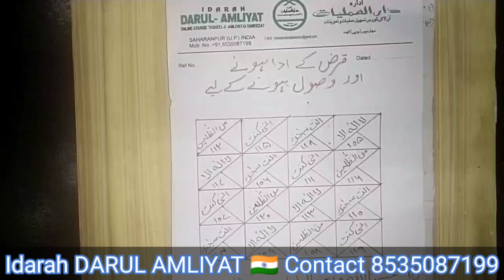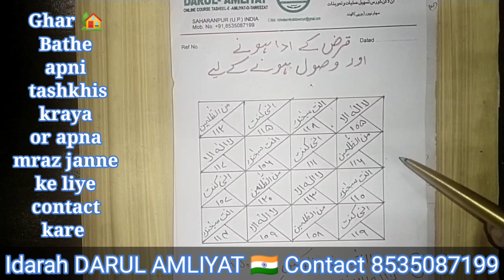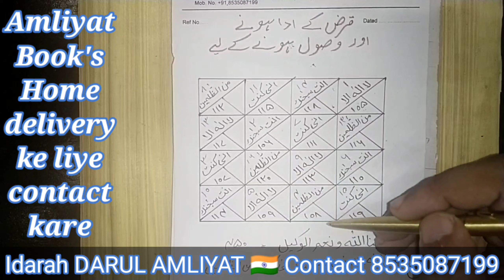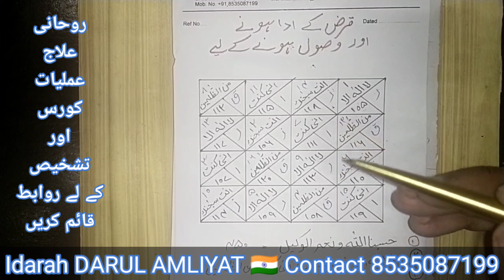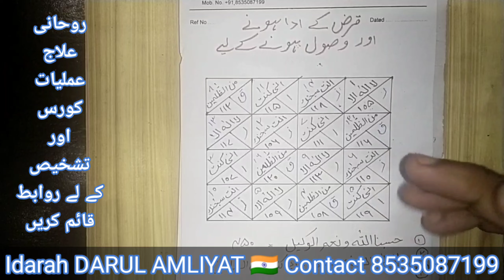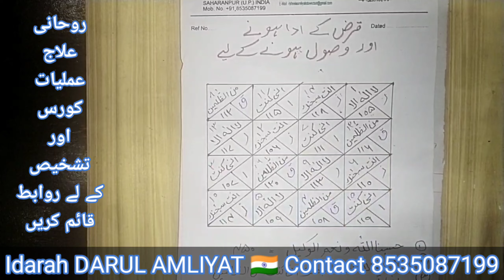Naksh Qarz ki Adaygi ke liye darulamliyat || Amliyat P-H-D || Taweez Bnane ke usool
Taweez Naksh Amliyat

Amliyat
amaliyaat
अमलियात
अमालीयात
अम्लीयात
झाड़ फुक
जादू
जादू टोना
जादू टोना टोटका
दूआ ताबीज
ताबीज
काला जादू
सीप्ली जादू
सीपली जादू
अम्लीयात

 Online Course Amliyat
Ilaj Ke Tarike, Rohani Ilaj ,
Rohani Wa Jismani Bimariyo Ka Quran Wa Hadees se Ilaj

ادارہ دارالعملیات
دارالعملیات
idarah DARUL AMLIYAT
darol Amliyat
Darul Amliyat
darol amaliyaat
darul amaliyaat

दारूल अमालिय्यात
दारूल अमलीयात
sbak no
Idarah,Darul Amliyat,Sabak